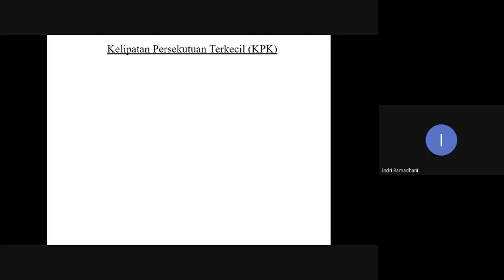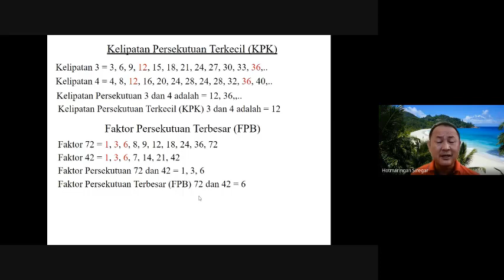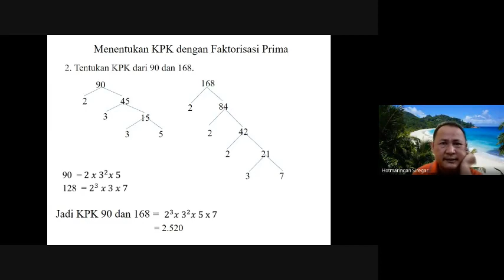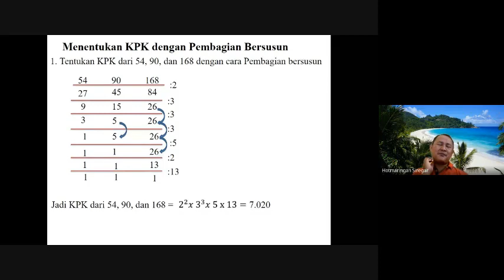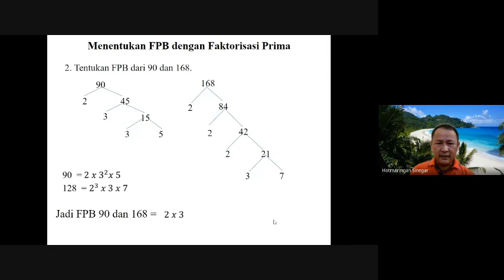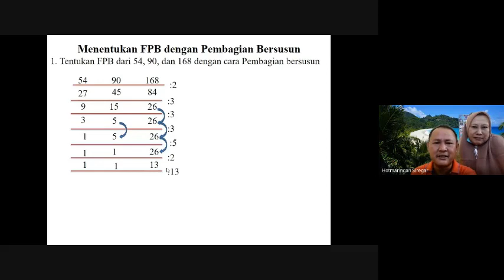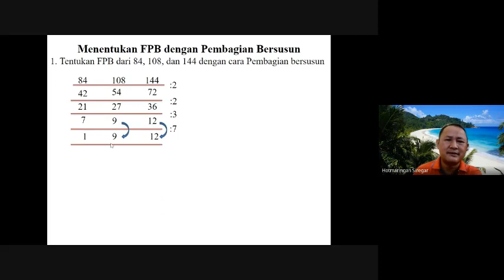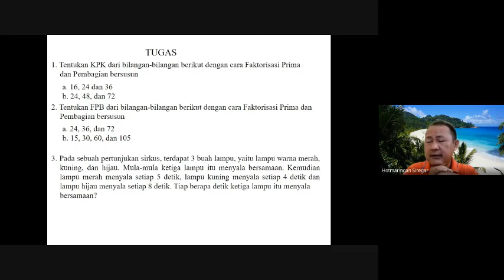Belajar Matematika SMP